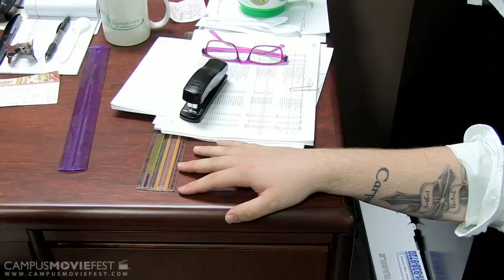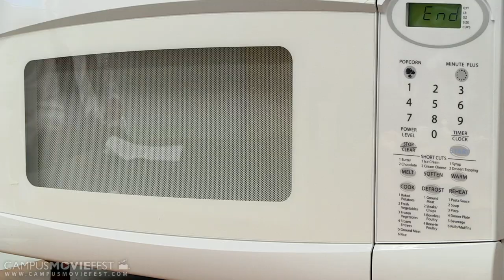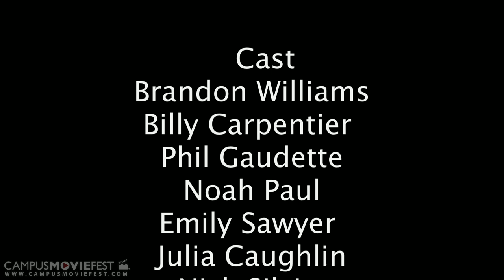Happy Workers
What if you could just get rid of the problem?

Created by Joe Maloney's Crew at Fitchburg State University in 2012 as part of Campus MovieFest, the world's largest student film festival.

Happy Workers Cast & Crew :
Joe Maloney - Captain, Writer, Director, Producer, Editor
with
Brandon William- Actor
Philip Gaudette- Actor
Bryan Coullahan- Actor